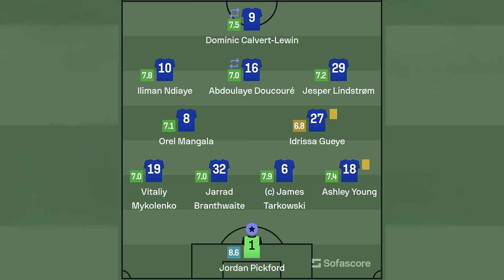Everton v Brentford | Match Preview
SOCIAL

Video Editing: Peter Mcpartland